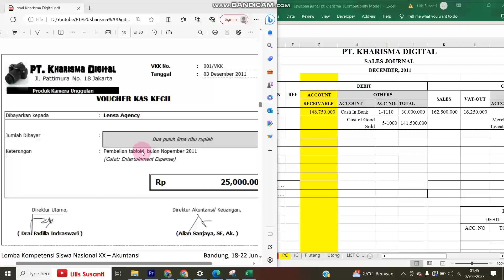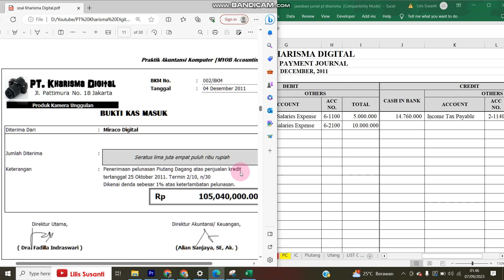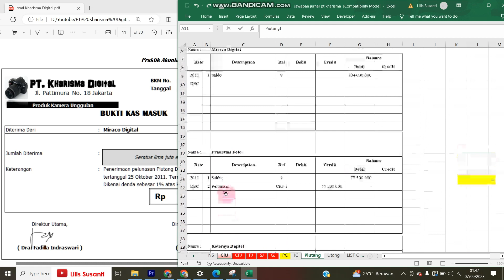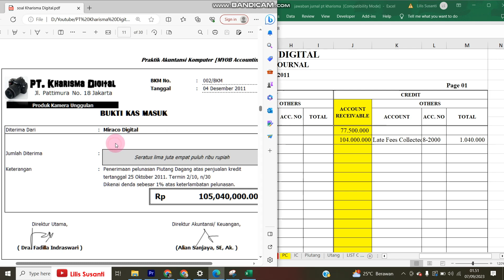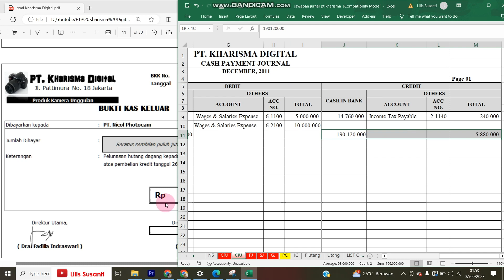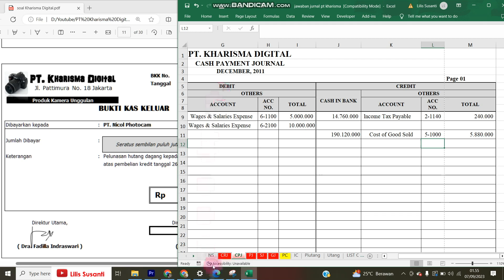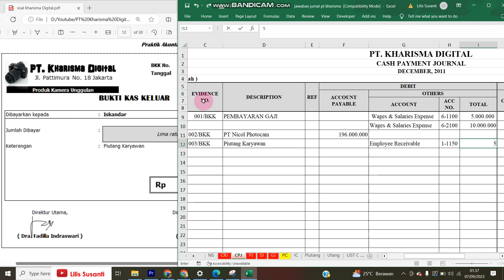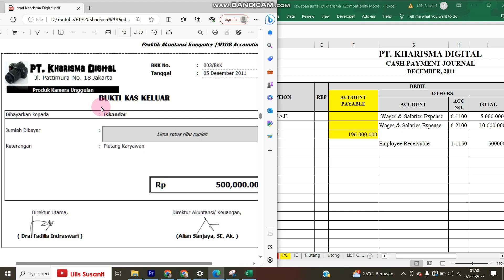PT Kharisma Digital - Mengentri Jurnal Khusus - Dokumen Transaksi Penerimaan dan Pengeluaran Kas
Video ini berisi tentang PT Kharisma Digital - Mengentri Jurnal Khusus - Dokumen Transaksi Penerimaan dan Pengeluaran Kas - Bagian 3